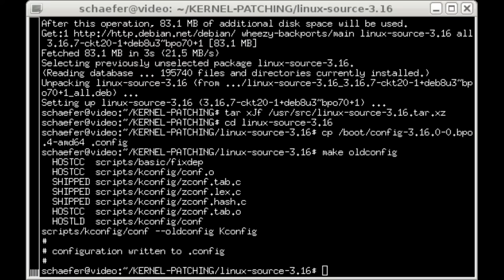kernel patching new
My parallel 5-drives writer was verrrry slow since the update to Debian wheezy: I found the problem, I patched it, and I tested it. Now I have my 80+ Mbyte/s parallel writing again!